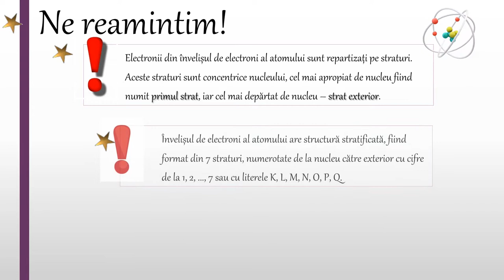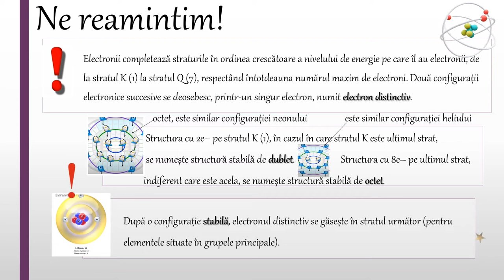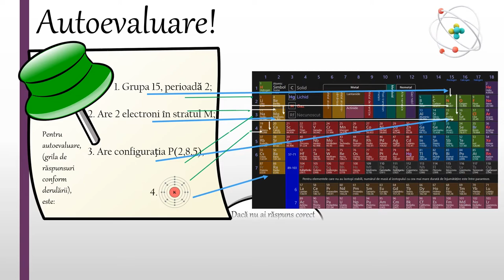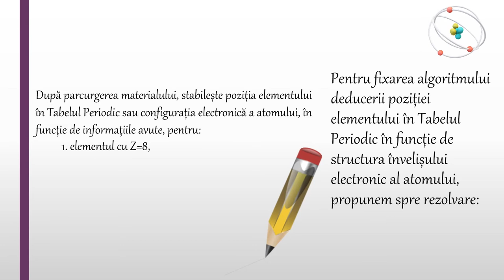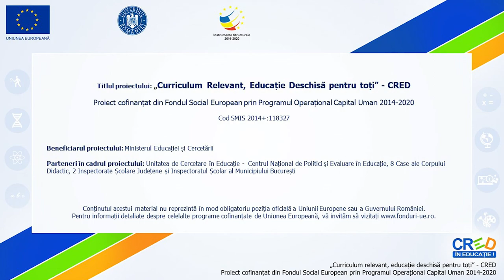Relația dintre structura învelisului de electroni și poziția în Tabelul Periodic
Activitatea de învățare ce ar recomanda utilizarea acestei resurse de tip video presupune selectarea și utilizarea noțiunilor relevante în vederea interpretării unor date și informații obținute în cadrul unui demers investigativ. După formularea unor ipoteze cu privire la caracteristicile
substanțelor și a relațiilor dintre ele, se trece la utilizarea unor date relevante privind structura învelișului de electroni pentru stabilirea poziției unui element în Tabelul Periodic. Se remarcă identificarea, familiarizarea, asimilarea și aplicarea datelor necesare rezolvării unei probleme/situații-problemă, de exemplu: deducerea poziției ocupate de element în Tabelul
Periodic pe baza structurii învelișului electronic sau pornind de la poziția ocupată de element în Tabelul Periodic se deduce configurația electronică a elementului.
Resursa poate fi utilizată între 5 – 20 minute în funcție de nivelul clasei sau de nivelul pregătire al elevului, capacitatea de selectare și aplicare a informațiilor necesare din Tabelul Periodic al Elementelor.